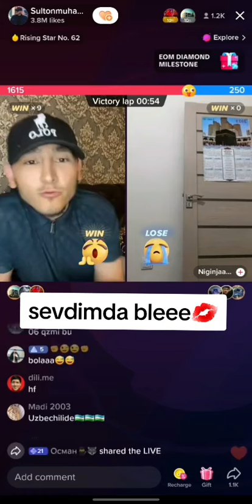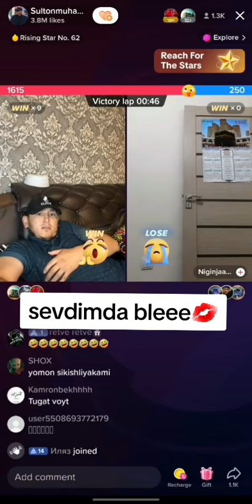СУЛТОН НИГИНИ РОССА САКРАТИДЕ ФИГУРАНИ КАРЕНГ